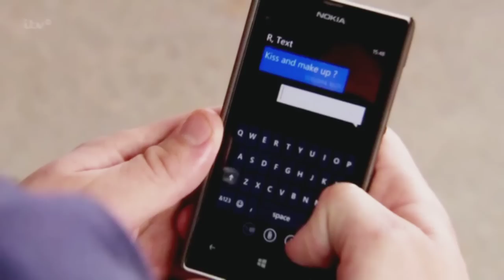Aaron & Robert - Hearts Like Ours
Aaron Livesy (Danny Miller) returns to Emmerdale and finds himself entangled in a torrid affair with supposedly straight, soon-to-be-married bad boy Robert Sugden (Ryan Hawley).

This is a fanvid that was created for fangirling purposes only. The uploader does not own nor have any intention of infringing copyrights.